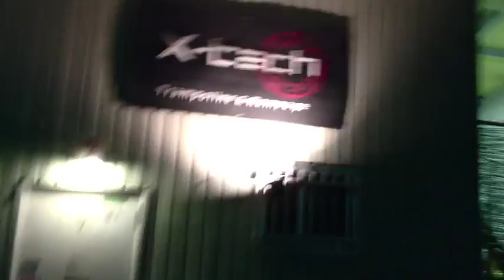Pushing X-tech Osaka by VENIX & MASARU | 2012.10